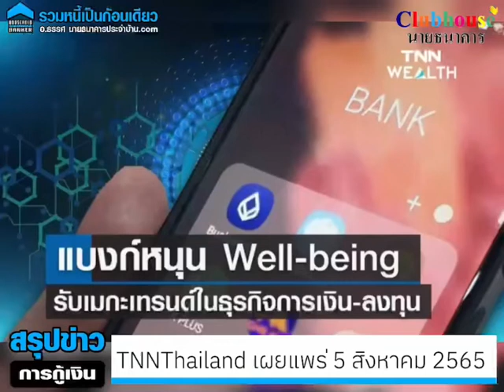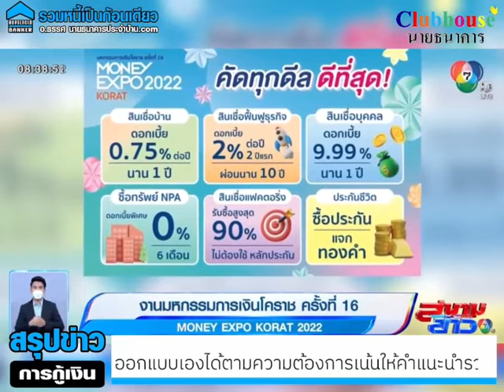ธนาคารกรุงเทพ ร่วมมหกรรมการเงินโคราช ครั้งที่ 16 ส่งผลิตภัณฑ์เด่น-บริการฮิต-โปรโมชั่นฮอต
วันนี้( 5 ส.ค.65) นายทวีลาภ ฤทธาภิรมย์ กรรมการผู้ช่วยผู้จัดการใหญ่ ธนาคารกรุงเทพ จำกัด (มหาชน) เปิดเผยว่า ธนาคารกรุงเทพได้เข้าร่วมงานมหกรรมการเงิน โคราช ครั้งที่ 16 หรือ Money Expo Korat 2022 ซึ่งจัดขึ้นระหว่างวันที่ 5-7 สิงหาคม 2565 ณ เอ็มซีซี ฮอลล์ ชั้น 3 เดอะมอลล์โคราช โดยธนาคารกรุงเทพได้สร้างสรรค์บูธกิจกรรม ด้วยแนวคิด “Design Your Wealth for Well-being” ซึ่งเป็นความตั้งใจของธนาคาร ในฐานะ “เพื่อนคู่คิด” ที่จะเคียงข้างไปกับทุกคนเพื่อก้าวไปสู่ความมั่งคั่งและการมีคุณภาพชีวิตที่ดีในทุกด้าน หรือ Well-being ซึ่งสอดคล้องกับแนวคิดหลักของผู้จัดงาน Money Expo 2022 คือ Wealth to Wellness นำเสนอความมั่งคั่งในรูปแบบใหม่ เพื่อสร้างคุณภาพชีวิตที่ดีในโลกที่กำลังเปลี่ยนแปลง

นอกจากนี้ ธนาคารยังได้สนับสนุนแนวคิดการก้าวสู่อนาคตอย่างยั่งยืน หรือ Sustainability เพื่อร่วมอนุรักษ์สิ่งแวดล้อม ซึ่งเป็นเมกะเทรนด์ที่ทั่วโลกให้ความสำคัญ โดยนำโครงสร้างหลักของบูธ Money Expo กรุงเทพฯ ที่เป็นต้นแบบ มาปรับให้สอดคล้องกับพื้นที่จัดงานในต่างจังหวัดด้วย ลดการใช้โครงสร้างแบบใช้ครั้งเดียวแล้วทิ้ง เพื่อมุ่งสู่ Zero Waste หรือการไม่สร้างขยะ ซึ่งเป็นอีกหนึ่งคุณค่าของการเติบโตอย่างยั่งยืนที่ธนาคารให้ความสำคัญและช่วยส่งเสริมภาพลักษณ์ความเป็นธนาคารชั้นนำให้สมบูรณ์ยิ่งขึ้น

ผู้ที่สนใจสามารถร่วมงานได้ทั้งทางช่องทางออนไลน์ผ่านเว็บไซต์ของผู้จัดงาน หรือขอรับคำปรึกษาด้านการเงินและการลงทุน ตลอดจนสมัครบริการต่างๆ พร้อมรับโปรโมชั่นพิเศษได้ที่บูธธนาคารกรุงเทพ ภายในงานมหกรรมการเงิน โคราช ครั้งที่ 16 (Money Expo Korat 2022) ระหว่างวันที่ 5-7 สิงหาคม 2565 ณ เอ็มซีซี ฮอลล์ ชั้น 3 เดอะมอลล์โคราช